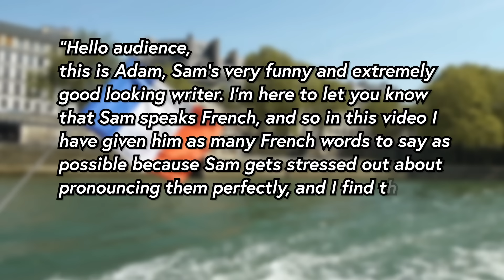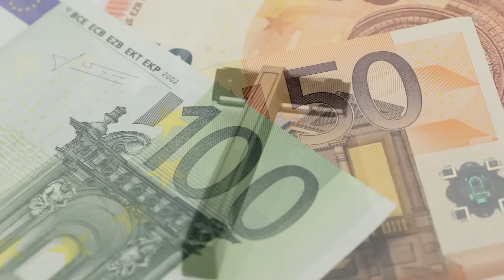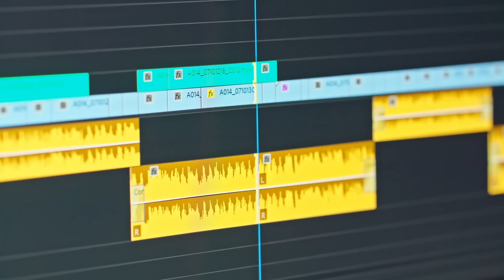How France Bought 2,000 Trains That Were Too Wide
Learn new skills for free for two months by signing up for Skillshare